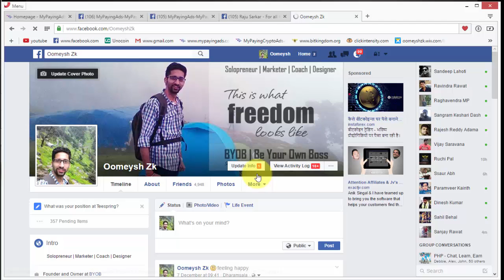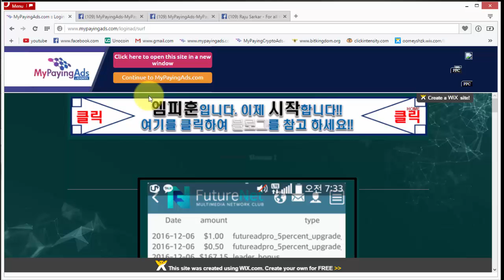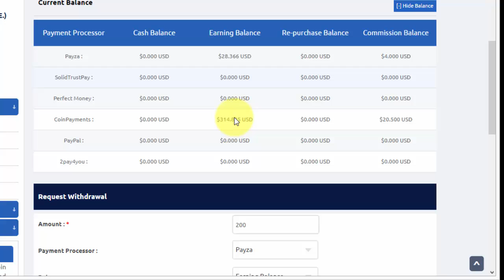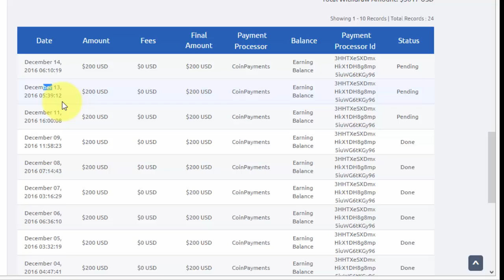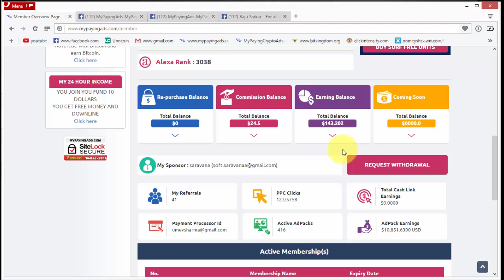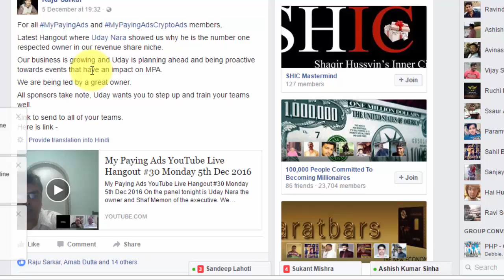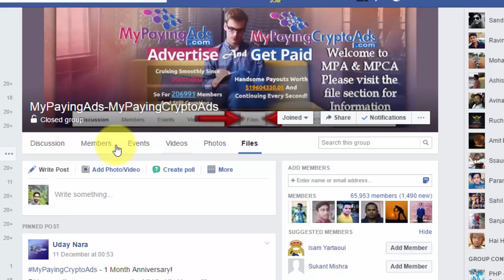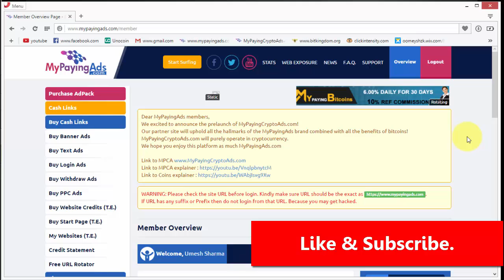My Paying Ads - Safety Alert and $2400 Withdrawl.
My PayingAds Safety Alert and 2400$ withdrawl.

My Paying Ads is a viral advertising site which delivers very high quality Pro traffic within short span of your advertisement placed. Are you an online entrepreneur looking for leads and/or sales for your programs or products? Look no further, My Paying Ads is the solution!

It also offers revenue sharing on ad pack purchases which brings two-fold benefit to you. The ad pack plans are prepared so thoughtfully in view of long term stability to the site with continuous and progressive earnings to its members. They are sure to bring success. Do not miss the high quality traffic and residual earnings that this site can offer. Sign up and start using its services.

Goal is to run for next 5 to 10 years. and 1 year is completed on MARCH 31 2016 already.

MPA Cruising Smoothly Since March 2015.

Advertisers

Affordable Advertising Packages!
Super Fast Response!
Custom Price Offers!
Targeted, Guaranteed Pro Quality and Quick Traffic!
Traffic from Outside Site Members too!

Members

Revenue Sharing For Every Ad-pack up to 120% Rewards.
$5 Minimum Cashout and $200 Max Cashout Per Day!
Quick Payments; Payout Requests Are Processed Everyday!
Ad-pack Plans For Everyone's Advertising Needs (View Details Page)!
View 10 Ads Daily in the Traffic Exchange to Claim Revenue Sharing!
Earnings from Paid-to-View Ads!
No Membership Fee!
10% Referral Commissions!

What is MyPayingAds?
MyPayingAds.com is an advertising site that offers various advertising tools as well as an additional and limited earning opportunity to members through revenue sharing.

Is MyPayingAds.com free to join?
Yes. MyPayingAds is free to join.

Is MyPayingAds.com legal?
YES it is legal. In order for any program to be legal, it is required to supply a service and/or product to you, the member! Here at MPA, we sell traffic which is our basic product. All members that purchase ad packs will get Traffic exchange credits and guaranteed banner clicks. More details are available in the "Details" page.